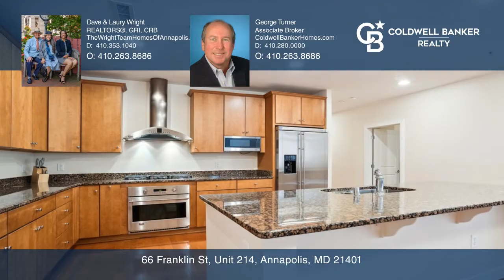66 Franklin St, Unit 214 Annapolis, MD | ColdwellBankerHomes.com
66 Franklin St, Unit 214, Annapolis, MD

Coldwell Banker

ColdwellBankerHomes.com

Enjoy one level living in this spacious 1 bedroom, 2 full bath condo plus den and sunroom encompassing 1,821 sq. ft. of open living space, great for entertaining. Plenty of cabinet space in the gourmet kitchen with island breakfast bar open to the dining area and living room. The sunroom features large windows with southwest exposure. The primary bedroom suite includes ample closets and adjoining luxury bath with separate shower and soak tub. With condo approval, interior renovations could change den to 2nd bedroom. Additional features include gas heat and cooking, separate laundry room, engineered wood flooring, 9 ceilings throughout and a single parking space and storage cubicle in the secure, gated parking garage beneath the building. Condo amenities include lobby with concierge, library, fitness center, meeting rooms, party rooms, 2 elevators to all levels and center courtyard with fountain surrounded by brick walkways and landscaped seating areas. Walk to Actons Park off Spa Creek and catch the water taxi to City Dock or enjoy all the entertainment, restaurants and Arts District just a few blocks away.